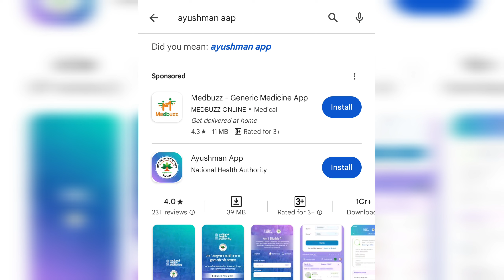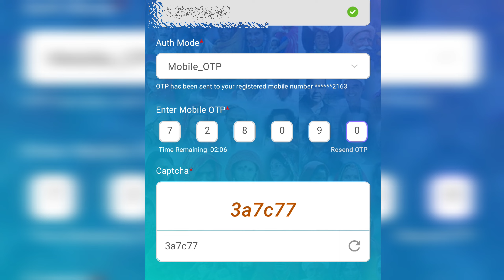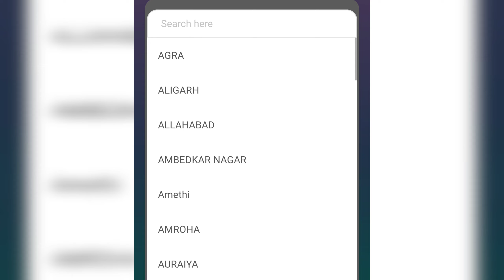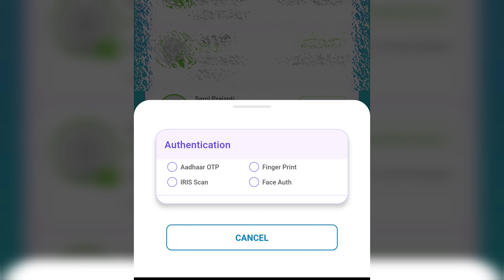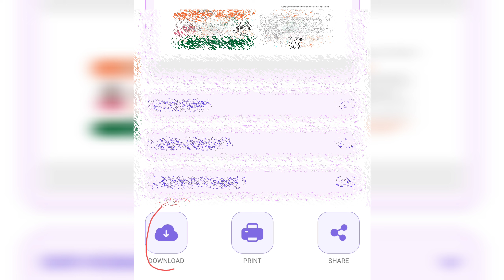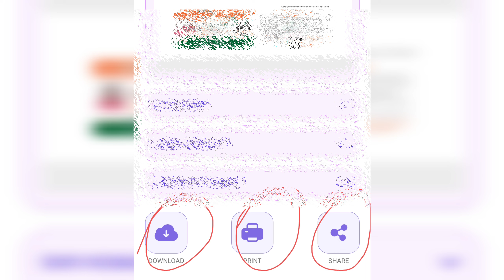Ayushman Card kaise Download kare | Ayushman Card Big Update | How to download Ayushman Card online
Ayushman Card kaise Download kare // Ayushman Card kaise Nikale 5 Lakh Ka Free Ilaj 2024